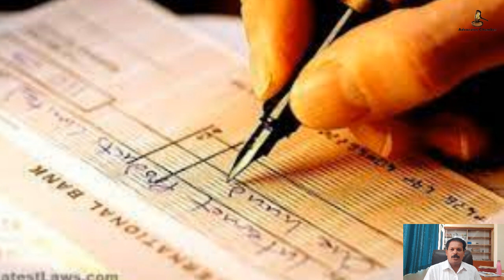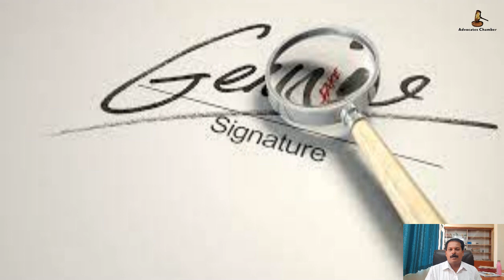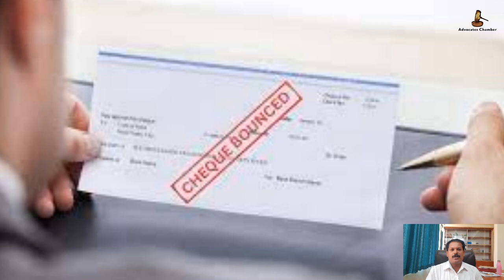check bounce | Section 118 (e) 1881 | The signature on the check can be verified by the court itself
Citation Name :- Ajith Singh Chehuji Rathod Vs State of Gujrath
Citation Link :-

ACR will publish all the judgements of Supreme court, High Court, Tribunals and Consumer Forum orders to advocates across India.

The views and opinions expressed in our videos are solely those of the creators and do not necessarily reflect the official policy or position of our channel. The information presented in our videos is for educational and entertainment purposes only and should not be considered professional advice. We make no representations or warranties of any kind, express or implied, about the completeness, accuracy, reliability, suitability or availability with respect to the videos or the information, products, services, or related graphics contained in the videos for any purpose. Any reliance you place on such information is therefore strictly at your own risk.

Advocates Chamber